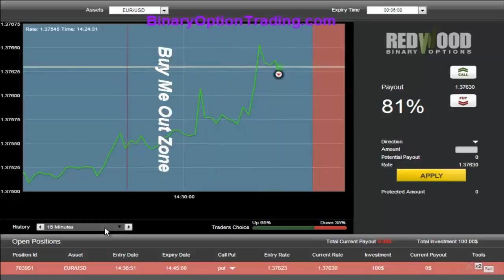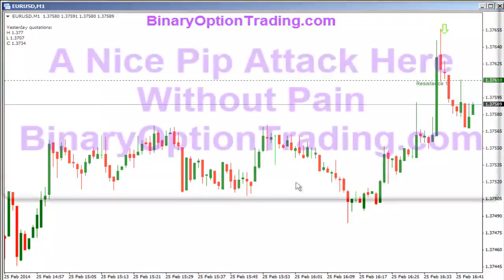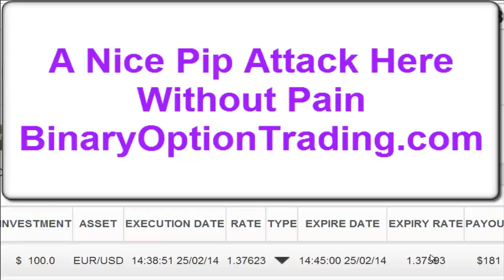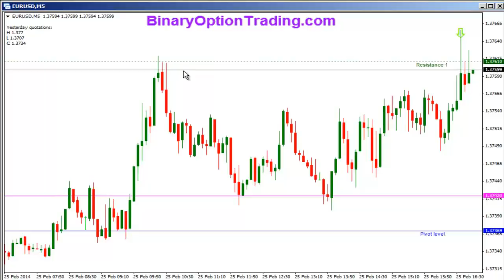Redwood Options Trading February 25 2014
They consider themselves a leader in this industry, just like almost any other broker out there… nothing new here and throughout my stay on their website, I realized this is the main drawback of Redwood: they don’t bring anything new but they want to be a leader of the industry. They were around for several years but only opened for the large public in March 2013 according to Yahoo Finance. I expected them to come out with something fresh, new and innovative but that is not the case and they even use the same old and overly used slogan “We focus on what really counts. You…”

On a more cheerful note, I like the payouts they offer and how they make use of the SpotOption platform which is widely known for its ease of use and high level of functionality. It is true that a lot of shady brokers use this platform, but I don’t think “shady” applies to Redwood Options. Everything about them is easily found and they don’t try to keep normal things a secret. Their address is Strada Mason Complex, Nr 25 BI Stoney Gro The Valley, Al-2640, Anguilla. Well, you will have to travel a long distance to get your money back if anything wrong happens, but hopefully that won’t be necessary because they look like a broker who wants to do real business, not scam people.

Taking a look at their educational material, I found some good tips and 4 video lessons, but only 2 of them are available to users who don’t have an active account. Anyway, the information contained in those 2 lessons is good and can give you an overall idea of how the market works. Without considering them a low-quality broker, overall Redwood doesn’t stand out in any way and they don’t bring any improvements to the Binary Options industry.

binary options, options, binary, binary options trading